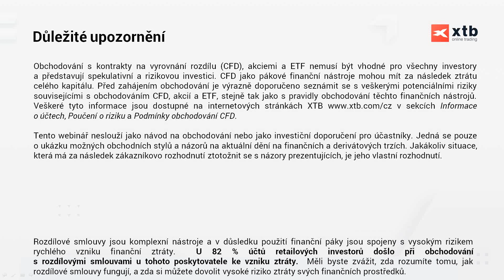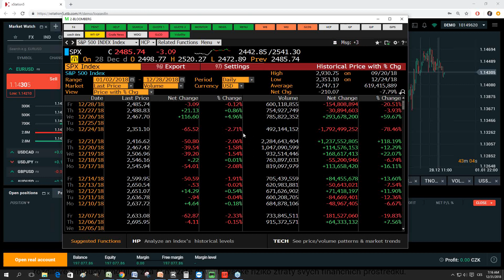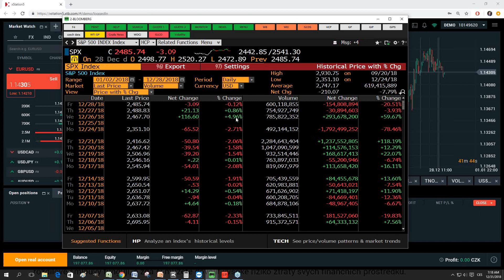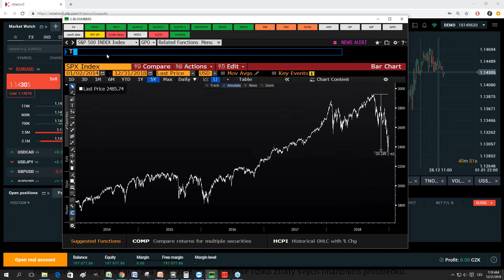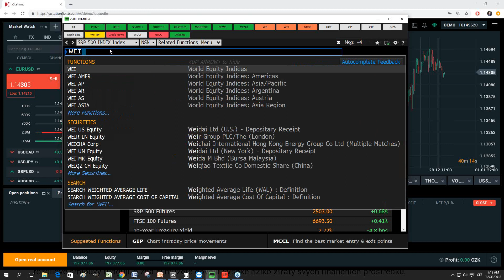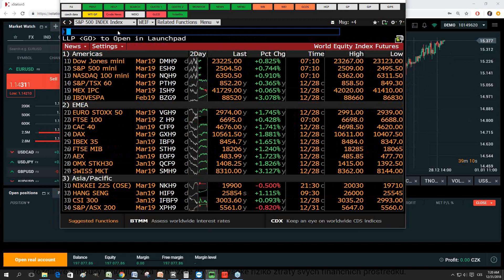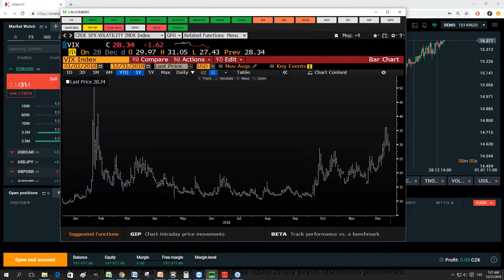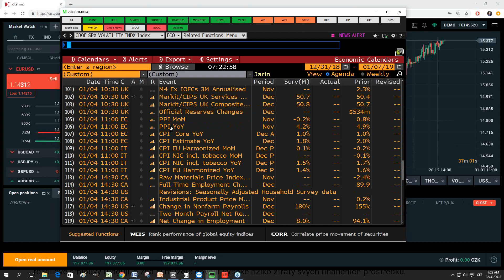2018-12-31: Akcie za sebou mají divoký týden, volatilita zatím zůstává vysoká